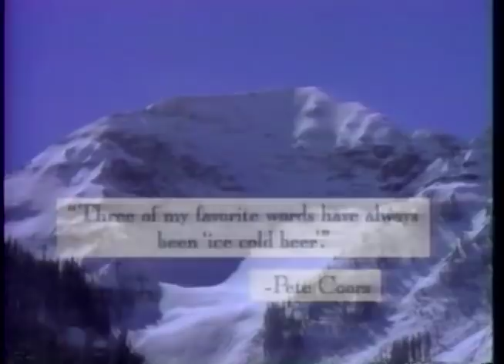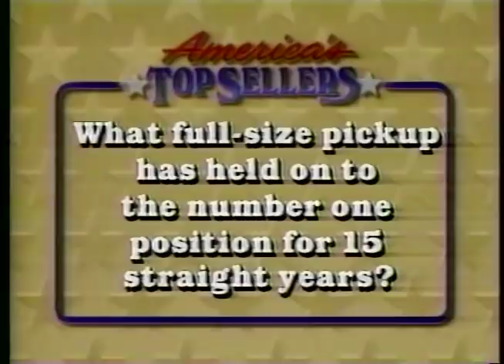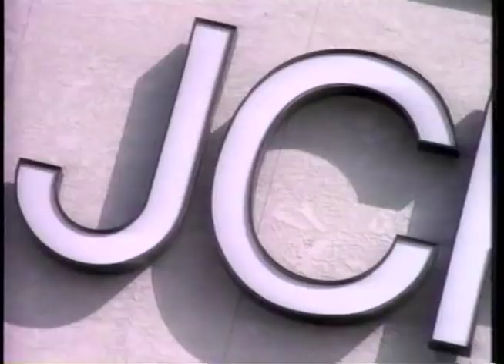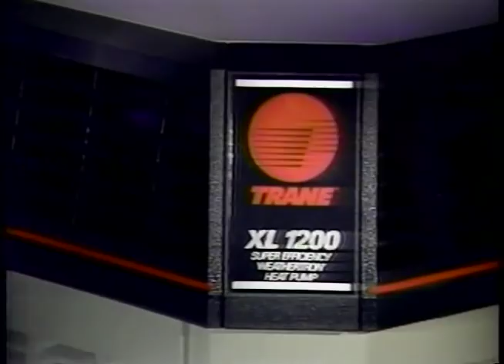90's Commercials Vol. 267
These commercials aired on CBS on April 29th, 1992

1. Coors
2. Country Scent Lysol Disinfectant Spray
3. Mop & Glo
4. Sony Handicam Camcorder
5. Ford
6. Promo for "Baby Snatcher" (With Michael Madsen circa "Reservoir Dogs" and David Duchovny a year before "The X-Files")
7. TV Spot for "Batman Returns" (I'm not sure if this was an actual one-minute TV spot or just a theatrical teaser trailer that they included for this broadcast.  The "not yet rated" thing is an interesting bit of foreshadowing as the movie went on to receive a lot of flack from critics and parents at the time for its violent content, despite the fact that it was heavily marketed towards kids and had a McDonald's Happy Meal promotion.  I saw it with my dad in the theaters when I was 8 and even though I might have been too young for some of it, I enjoyed it.  I still consider it one of the best comic book movies, and is probably Burton's peak)
8. Rust-oleum
9. Ryder
10. CBS Special Movie Commercial Bumper
11. Promo for "Rescue 911"
12. WEHT Friends Of The Family Viewer Quiz
13. Lazarus
14. Ford (With Casey Kasem)
15. WEHT News Bumper
16. M&M Mars
17. Suave Super Stick
18. Suave Shampoo
19. Blockbuster/Sprint
20. Louis Rich
21. Lexus
23. JCPenney
24. KFC Honey Barbecued Fried Chicken (With MC Hammer)
25. Mercury Sable
26. CBS Special Movie Commercial Bumper
27. Promo for "Rescue 911"
28. Promo for "Dangerous Curves"
29. Promo for "Top Cops" and "Street Stories""
30. CBS Station ID
31. Dairy Queen
32. Ford
33. Train
34. Moose Lewis
35. WEHT News Bumper